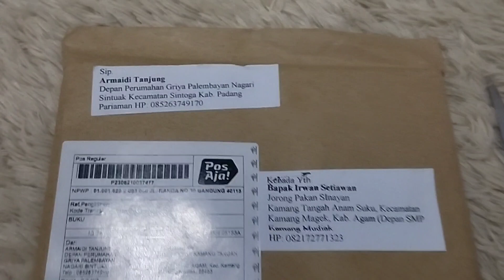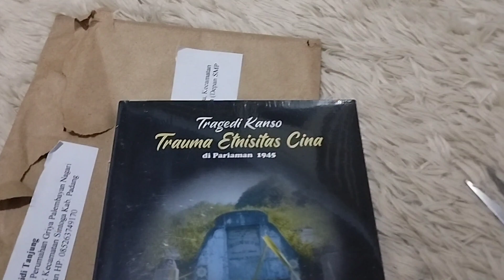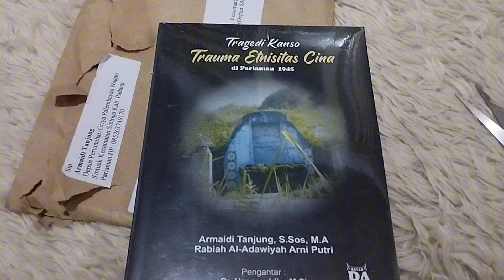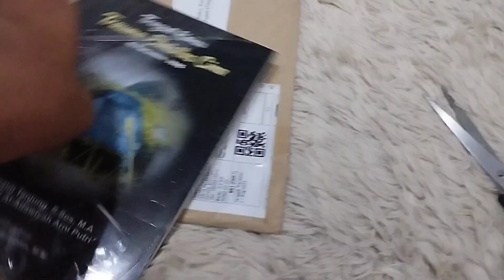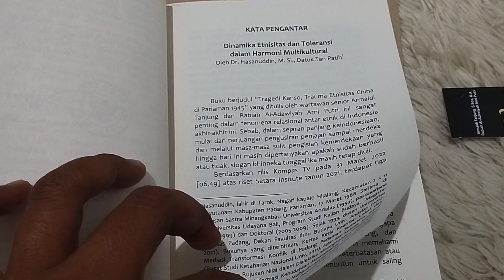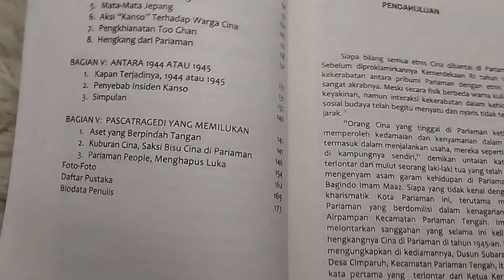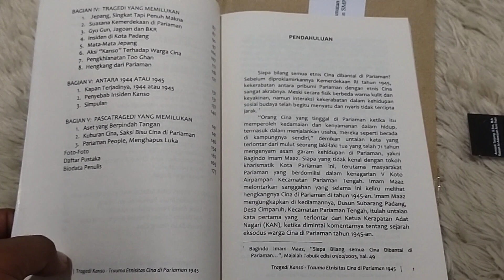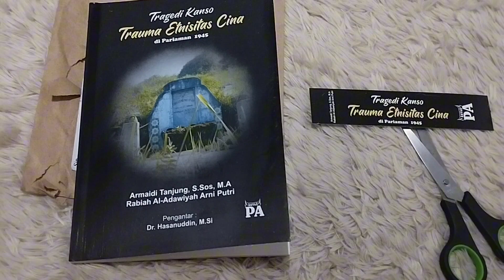Tragedi Kanso, Trauma Etnisitas Cina di Pariaman 1945. (Buku Karya Armaidi Tanjung)